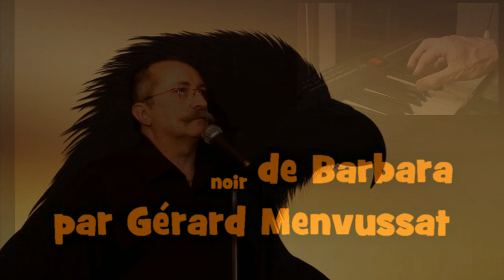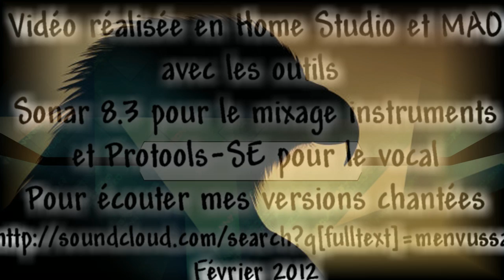L' Aigle noir 🎧 de Barbara revisté par Gérard Menvussat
L' Aigle noir de Barbara par Gérard Menvussat